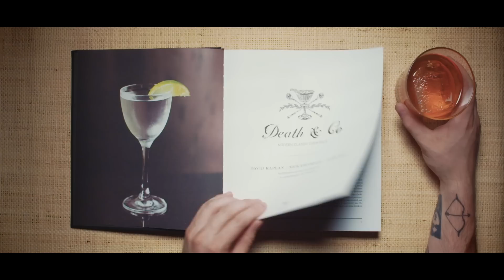Death & Co: Modern Classic Cocktails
Death & Co: Modern Classic Cocktails is the definitive guide to the contemporary craft cocktail movement, from one of the highest-profile, most critically lauded, and influential bars in the world.

DeathAndCoBook launches Oct. 7th.

Featuring hundreds of recipes for signature Death & Co creations as well as classic drink formulas, Death & Co is not only a comprehensive collection of the bar's best, but also a complete cocktail education. With chapters on the theory and philosophy of drink-making; a complete guide to the spirits, tools, and other ingredients needed to make a great bar; and specs for nearly 500 iconic drinks, Death & Co is destined to become the go-to reference on craft cocktails. Filled with beautiful, evocative photography; illustrative charts and infographics; and colorful essays about the characters who fill the bar each night, Death & Co--like its namesake bar--is bold, elegant, and setting the pace for mixologists around the world.